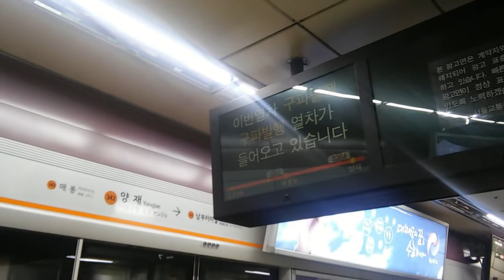서울교통공사 3호선 332 편성 구파발행 양재역 진입 안내방송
오랸만에 서교공이군요.영상에 보이시는 것처럼 두 열차가 붙어있어 거리 간격을 위해 뒤에 있는 열차가 매봉역 뒤에서 기달리고 있네요.ㅎ